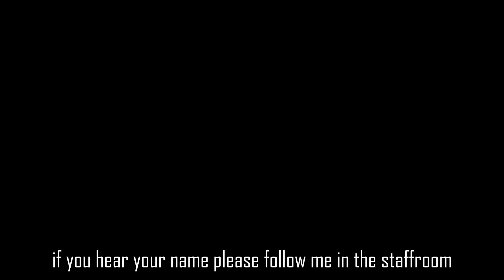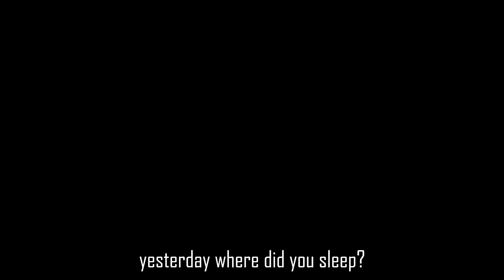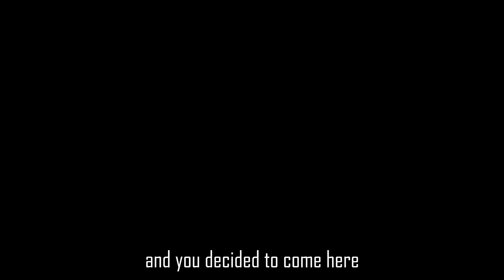School Flix 2024Kenya Short FILM | 4K | OFFICIAL TRAILER/new Kenyan short movie 2024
A sad story  about youths in school.Youths undergoing depression,drug abuse,peer pressure,betrayal and harrasment leading them into wrong steps in life.